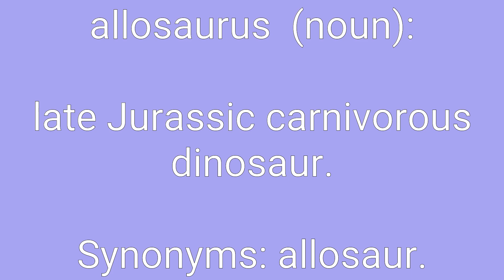Allosaurus Definition & Meaning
Definition of allosaurus in English. Meaning of allosaurus in English. Example of allosaurus. Synonyms of allosaurus. Spelling of allosaurus. How to pronounce allosaurus.

allosaurus means:
1. late Jurassic carnivorous dinosaur.